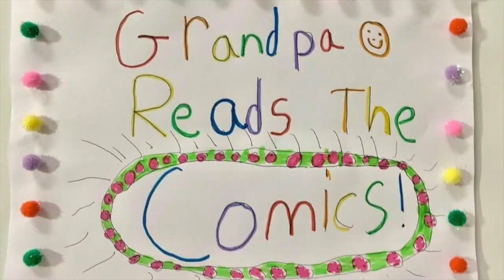Ep. 415 Pickles Order Pizza